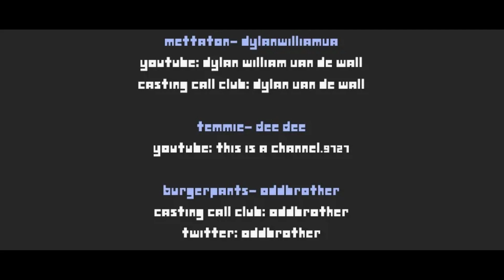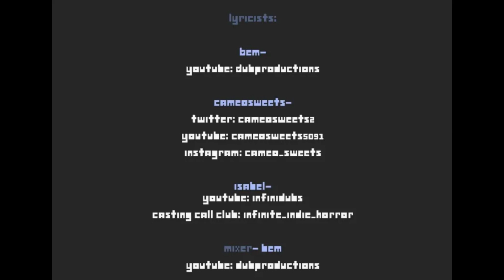12 Days of Christmas-- Undertale Cover! | Christmas Special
CAST!

Temmie- @thisisachannel.9727

EDITORS, MIXERS, LYRICISTS

ARTISTS

Chill- @chill_guy_comics1375